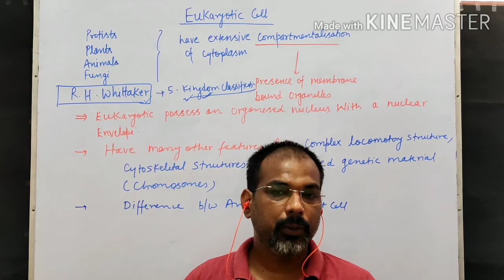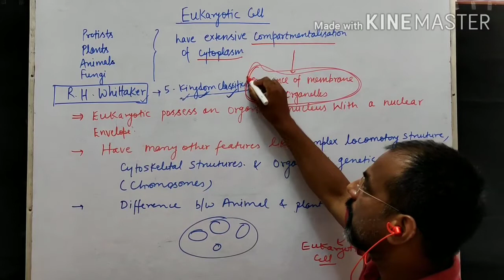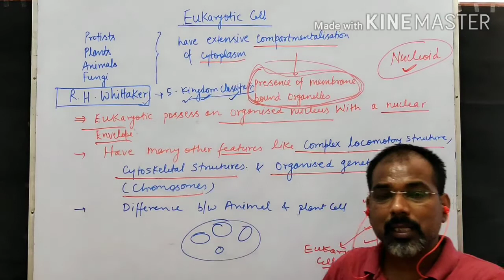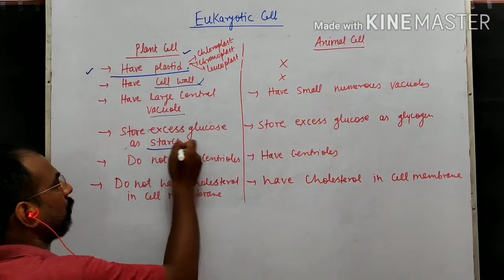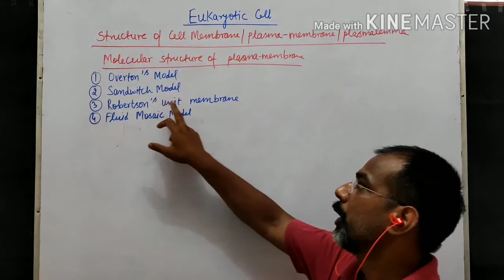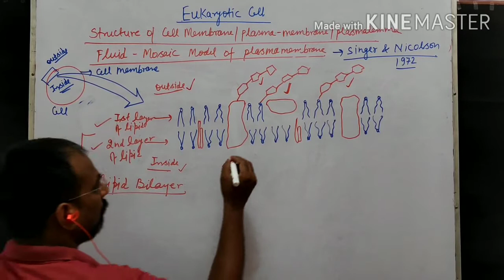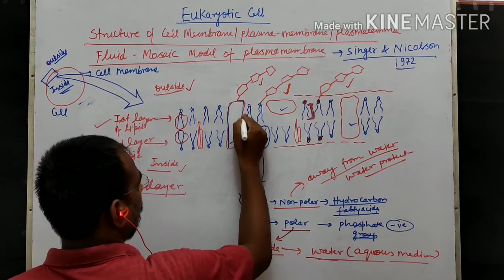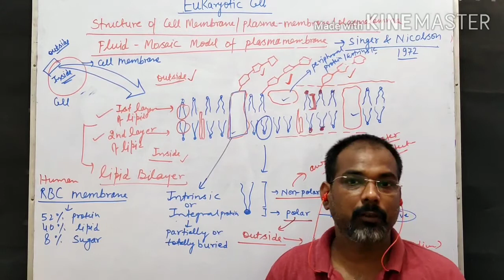Eukaryotic cell, Difference b/w Plant cell & animal cell , Plasma membrane (NEET/XI)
The Cell: Unite life      A.K Sir